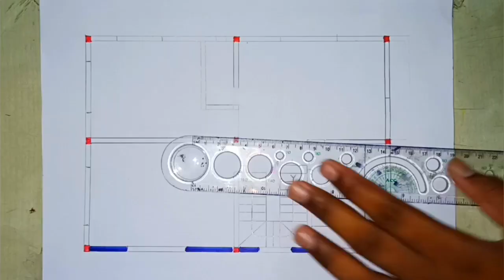4 लाख में 9 कालम वाला एक सुन्दर घर 20×25 house plan | 20×25 ghar ka naksa | 500 sqft